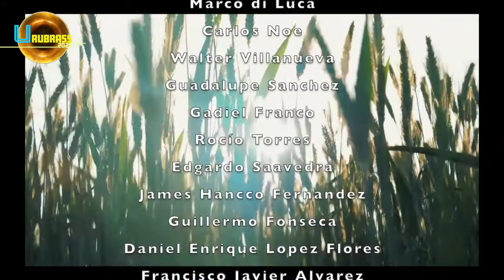Recital Final | Urubrass 2020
Urubrass
7ma Edición del Festival Internacional de Bronces del uruguay.

Obra: Nimrod, de Variaciones Enigma. E.Elgar.
Arreglo musical, realización visual y mezcla de audio: Ricardo Arbiza